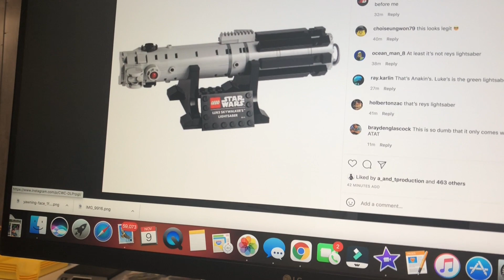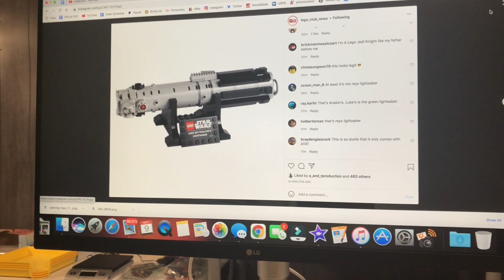And The Newest LEGO Star Wars Set Is... This. (LEGO 40483)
Send Fan Mail To:

Tyler Wozniak
Dyer, IN 46311
USA

- Tyler from LIFEBrickS Studios